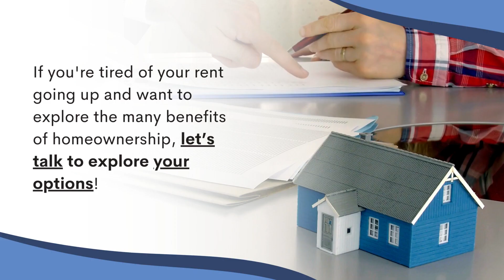The Perks of Buying over Renting | Best Physician Mortgage Loans with 0% Down and No PMI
If you're tired of your rent going up and want to explore the many benefits of homeownership, let’s talk to explore your options.